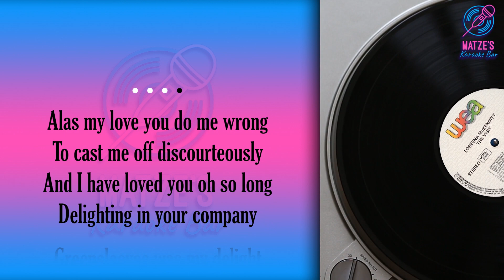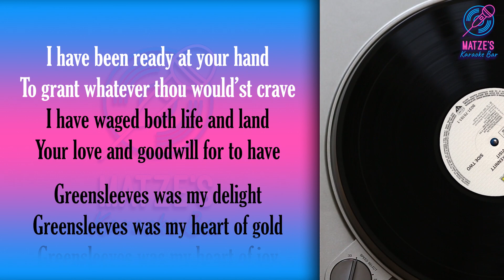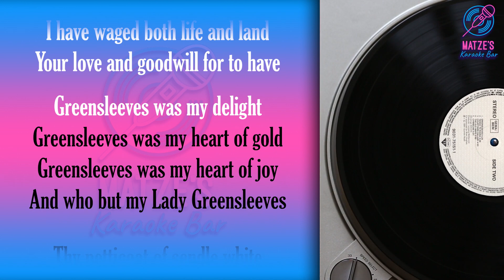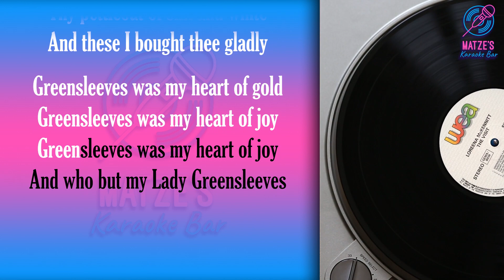KARAOKE - Greensleeves - Loreena McKennitt